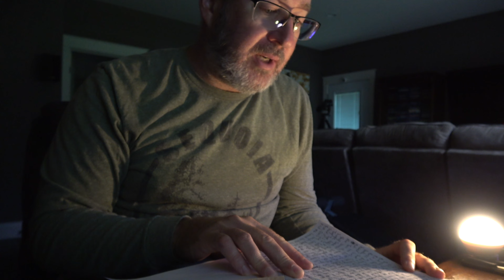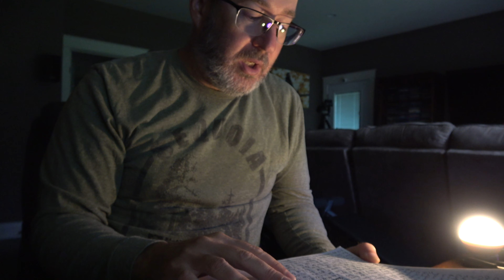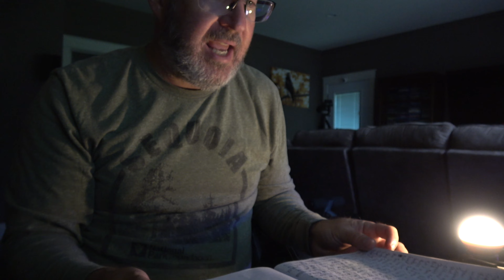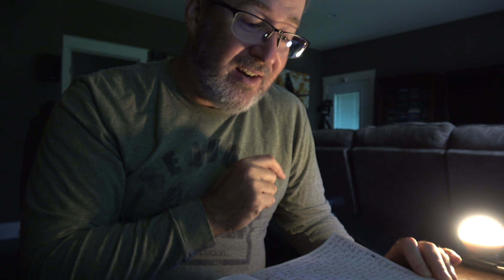Jack & Carol's Story Their Words Part 3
In this episode I will compile the spirit box replies from our Unfinished Tale of Murder pars 8 and 9 along with our first episode of Reversed messages from the dead. Weeks separated these recordings and months from those we did when we started this investigation and yet the story remains the same. The names, the deeds the investigators, nick names and horrific details.